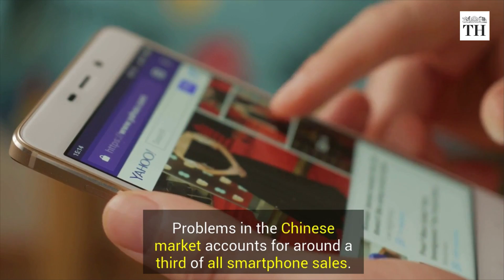Global smartphone market in decline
After years of growth, the global smartphone market has hit stagnation and would experience an annual decline of a little over one per cent for the first time in 2018, Counterpoint Research has said.

According to Counterpoint's latest smartphone forecast report, smartphone growth will drop to a negative 1.3% in 2018. This is a first in the history of smartphones that the market has contracted Year-over-Year (YoY).